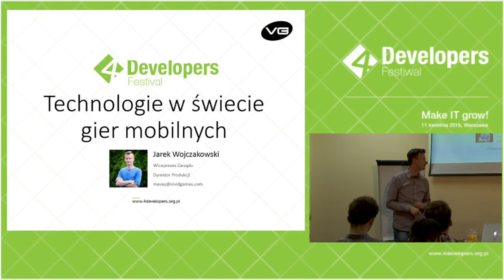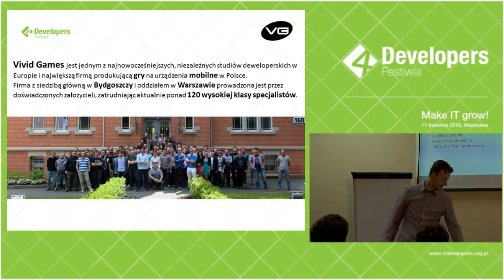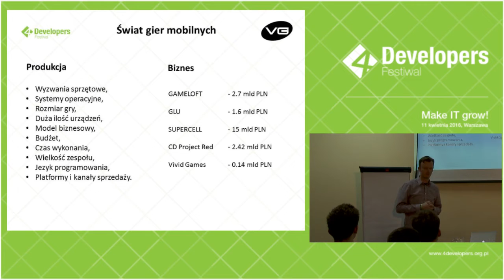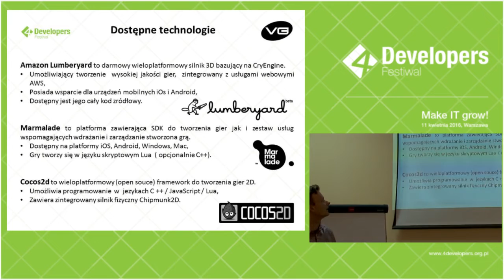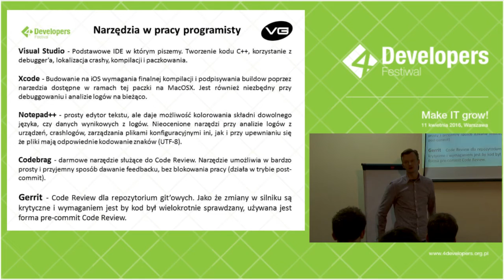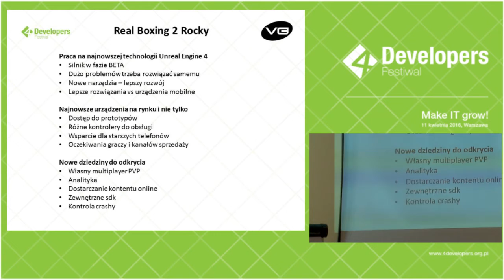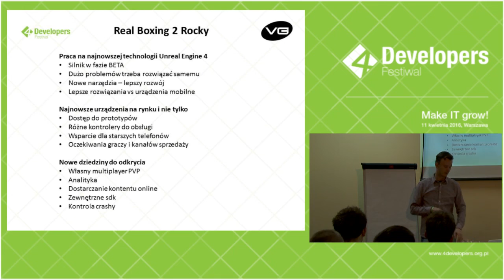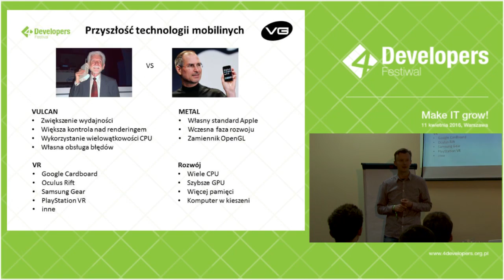4Developers 2016: Technologie w świecie gier mobilnych (Jarek Wojczakowski)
O tym, jak wygląda życie i świat programisty gier mobilnych - z jakimi wyzwaniami można się spotkać, jakie rozwiązania wykorzystywać oraz dlaczego w ogóle warto. Case Study projektu Real Boxing 2 CREED TM, oficjalnej gry mobilnej amerykańskiej superpordukcji “Creed”.